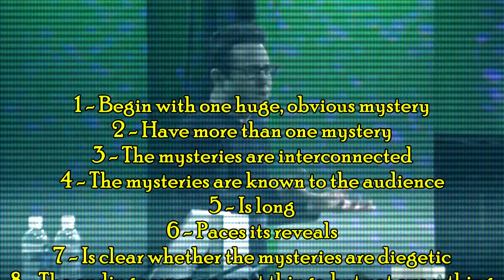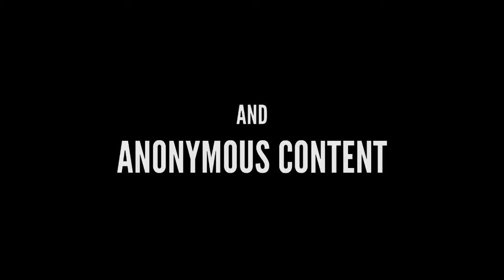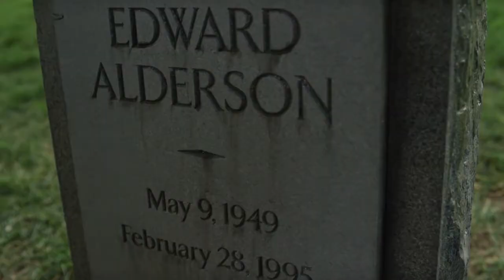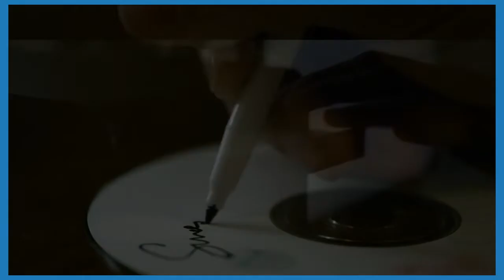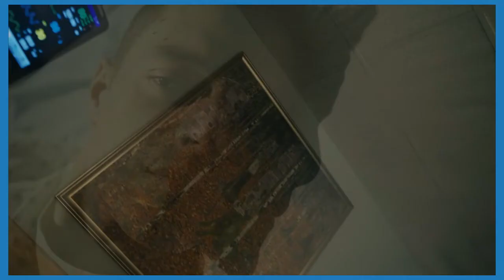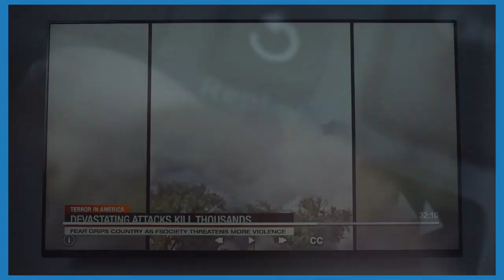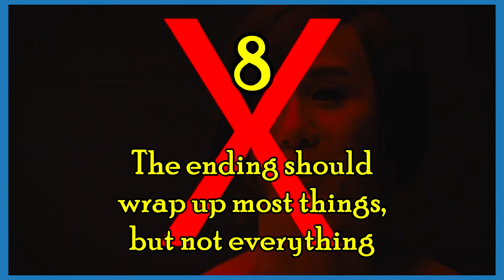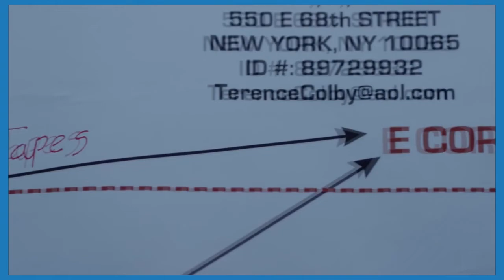Mr. Robot Explained | Mystery Box Review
Whiterose? The window incident? The Deus Group? The blue light? The Mastermind?

All questions answered about Mr. Robot, the show that lies to you.

00:00 Intro
01:16 Summary
09:19 Biggest Mysteries Explained
15:24 Mystery Box Review
20:09 Trope Rundown